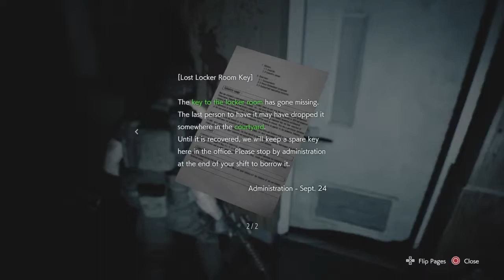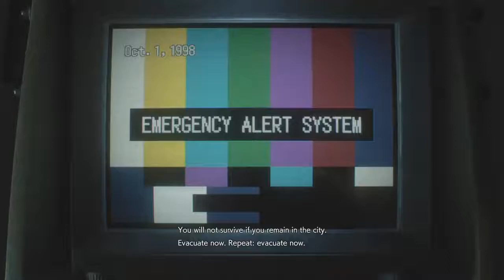phiLL's Live Resident Evil 3